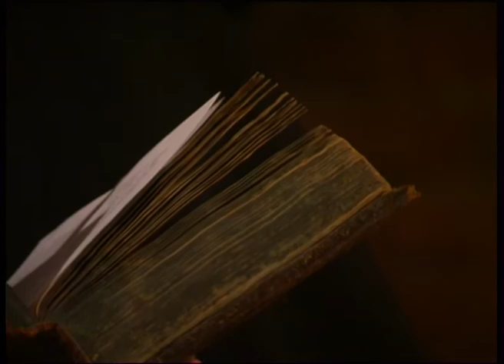Второе воскресенье Адвента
Видео-размышление на II воскресенье Адвента. o. Иакинфа Дестивеля, ОР